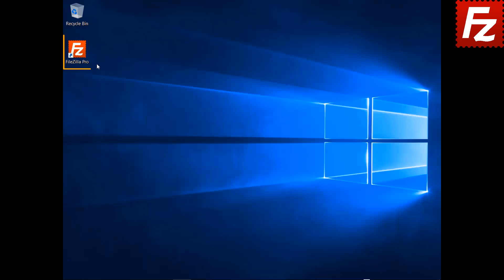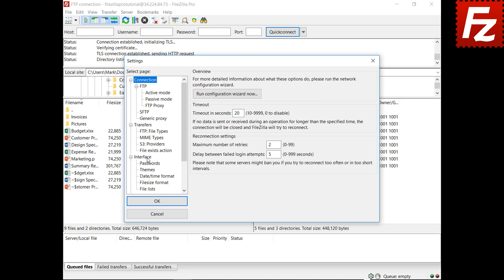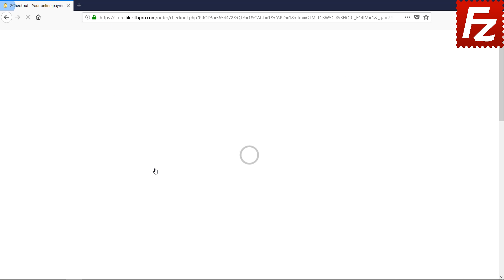FileZilla Tabbed Browsing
This video will show you how to use Tabbed Browsing with FileZilla and FileZilla Pro.